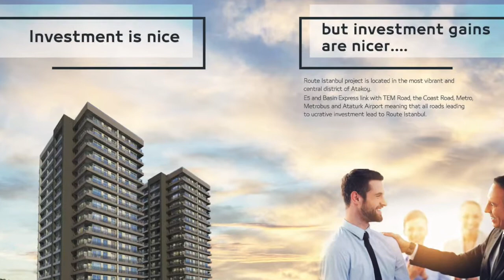READY APARTMENTS FOR SALE IN ISTANBUL | TURKEY PROPERTY FOR SALE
PROPERTY FOR SALE IN ISTANBUL TURKEY

BUY PROPERTY IN ISTANBUL TURKEY | GET TURKISH CITIZENSHIP